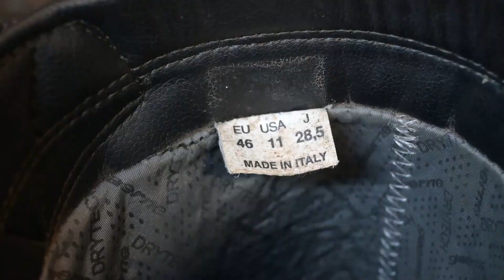Which Italian?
Comparison between Gaerne and Alpinestars Trials boots